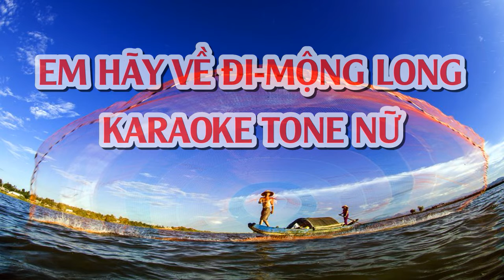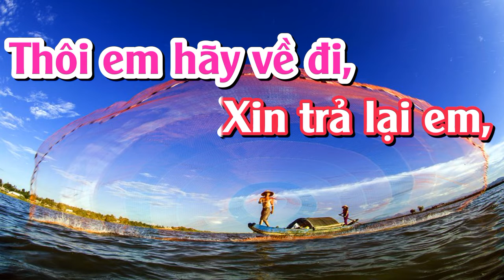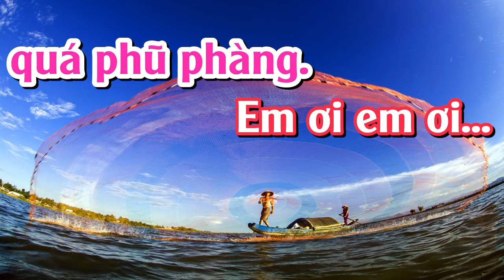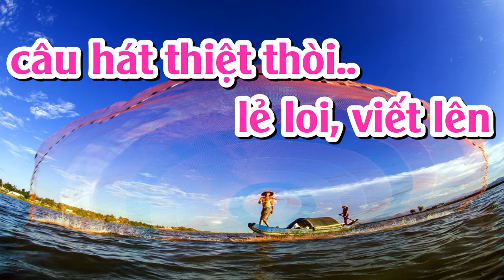EM HÃY VỀ ĐI - KARAOKE - TONE NỮ